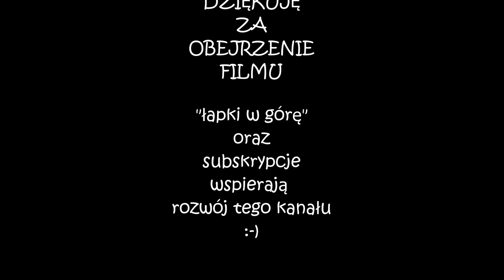Battle Brothers (PL), Ostatni Legion, cz.26 - zmieniajcie skarpety.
Zapraszam do kolejnej serii z gry BattleBrothers - tym razem Ostatni Legion, nawiązujący do ksiażki Chrisa Buncha o tym samym tytule.
Co prawda książka to raczej "space opera" ale nazwa pasuje do Battle Brothers :-)
Gramy z DLC Beasts and Exploration.

Zapraszam również do obejrzenia innych moich filmów:
- inne